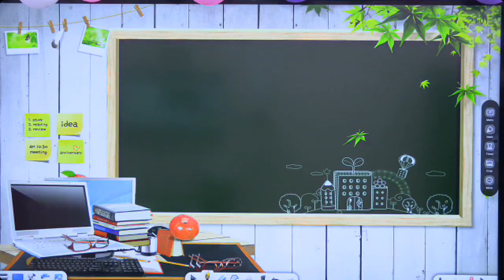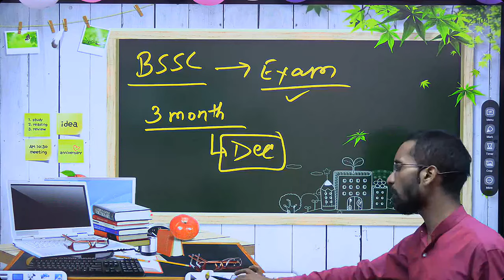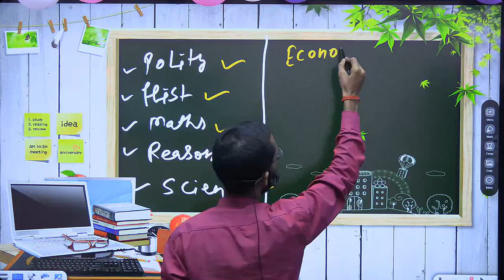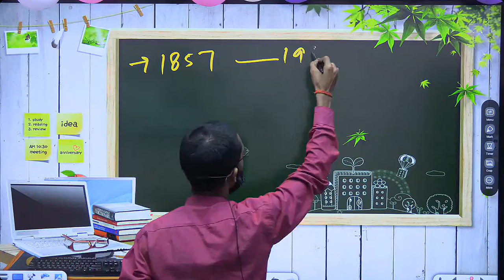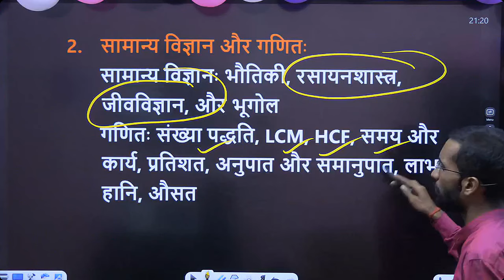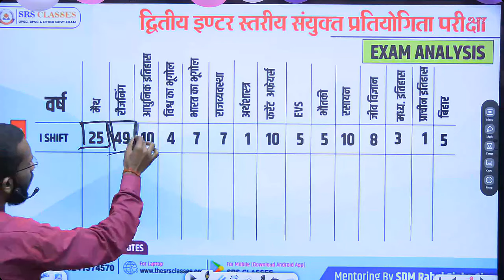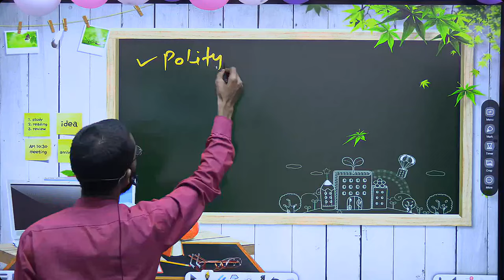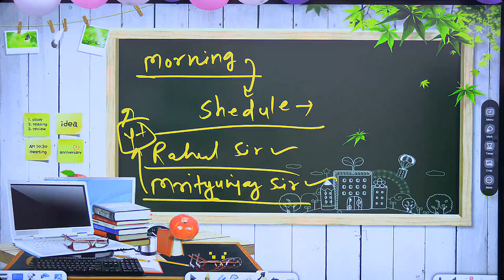BSSC II उम्मीद BATCH II ORIENTATION CLASS II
Bihar SSC Inter Level (BSSC)| उम्मीद बैच  | SDM Rahul Sinha